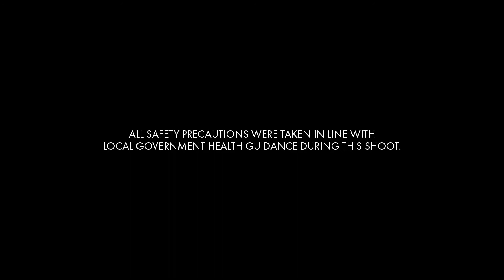Casablanca Fall/Winter 2021-2022 - Paris Fashion Week